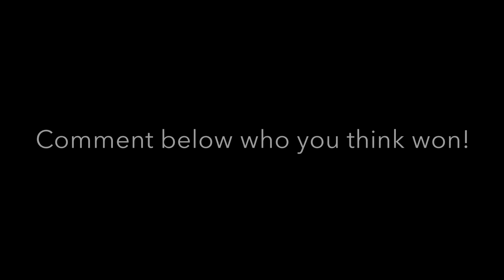ROBIN.HA VS THE_FLIP_KING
Robin Hager goes up against Hayden Elliot aka the flip king. Who will win this intense battle??